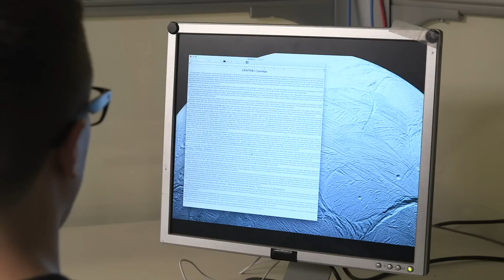What If Offices Took Birthday Celebrations Too Far? (All-Nighter)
As if office birthdays weren't awkward enough.